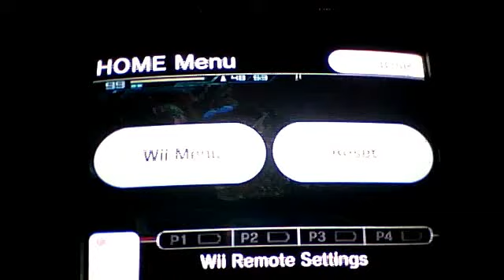Let's Play Metroid: Other M Part 31The Queen... PART 2!!